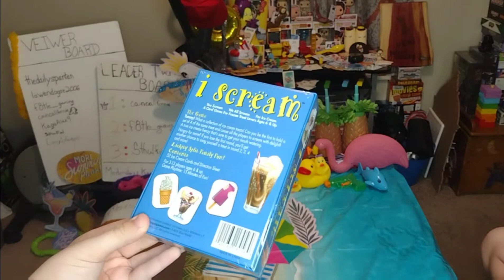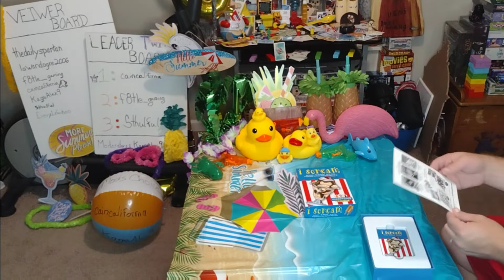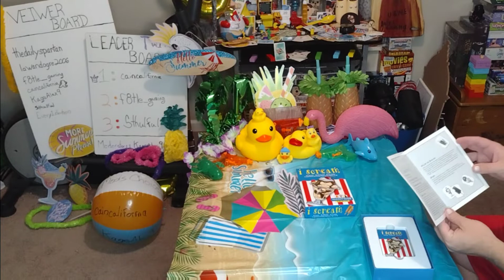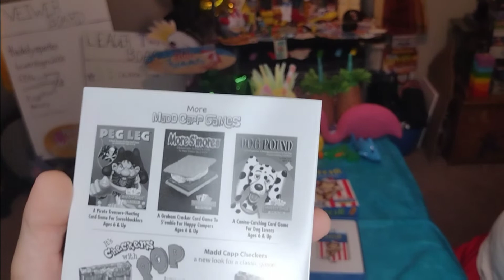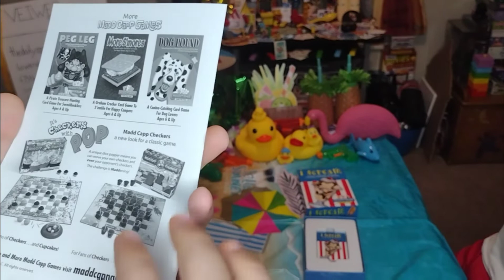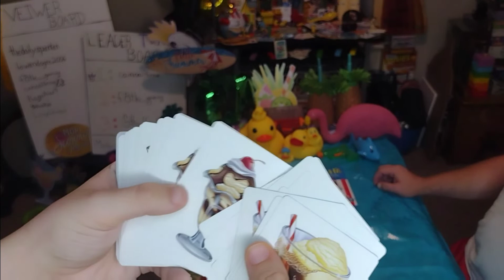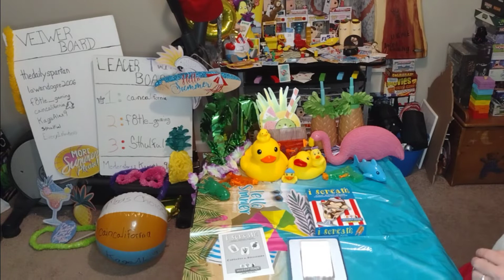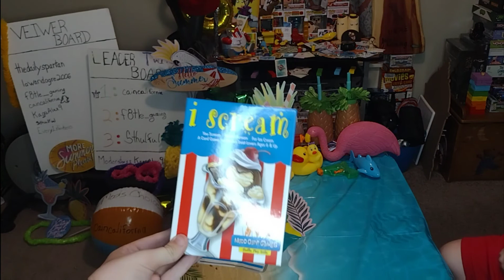The Splashing Return Of The Summer Splash Bash!• I Scream (Card Game) First Look, Review & Unboxing